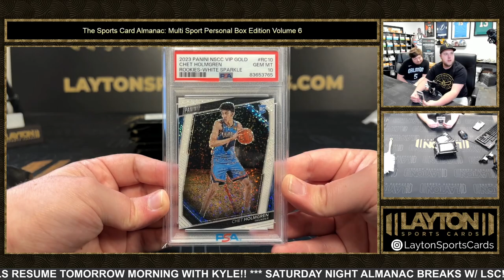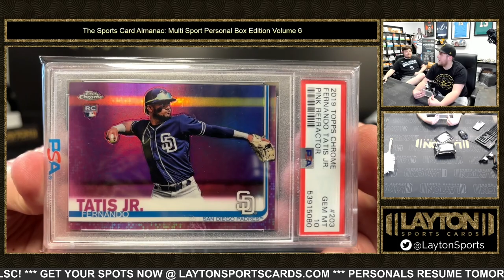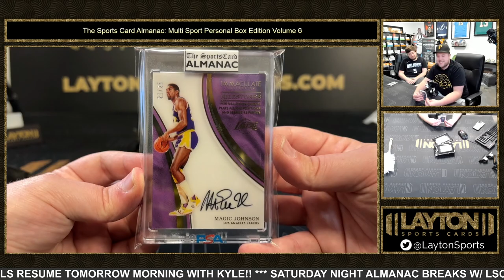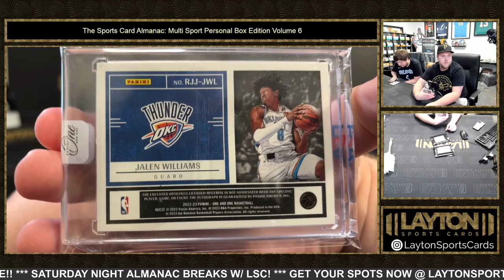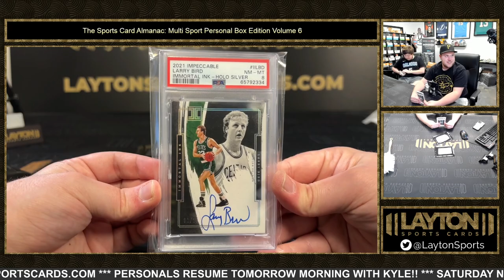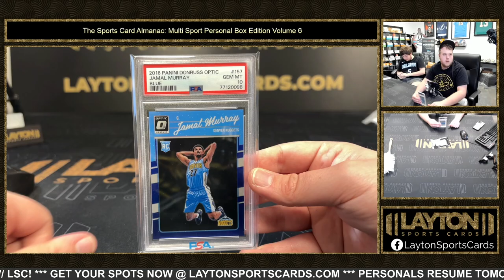2023 SPORTS CARD ALMANAC MULTI SPORT PERSONAL EDITION VOLUME 6 8 BOX BREAK FOR JOHN A